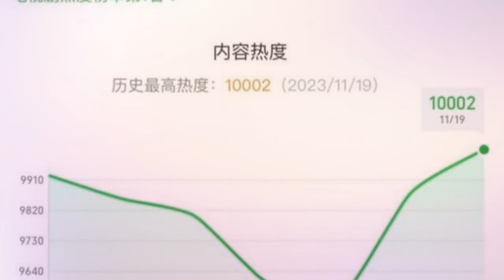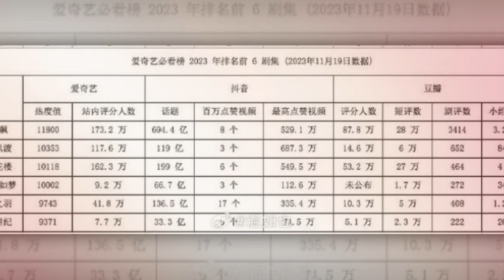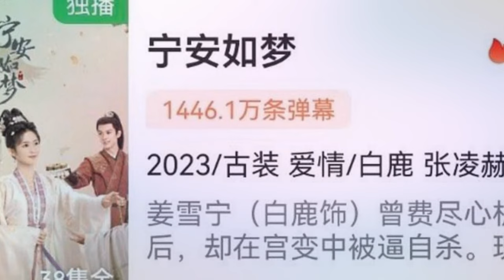Bạch Lộc Chính Thức Đánh Bại Thành Nghị? Ninh An Như Mộng Đạt Thành Tích Cao Nhưng Lại Không Bạo?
Ninh An Như Mộng của Bạch Lộc-Trương Lăng Hách chính thức đánh bại Liên Hoa Lâu của Thành Nghị, lọt vào Top phim phá 10.000 nhiệt độ trên IQIYI nhưng lại bị nhận xét là chưa bứt phá như kì vọng?
Bai Lu-Zhang LingHe's "Story of Kunning Palace" officially defeated Cheng Yi's "Mysterious Lotus Casebook", reaching the Top 10,000 temperature-breaking movies on IQIYI but was commented that it did not break through as expected?